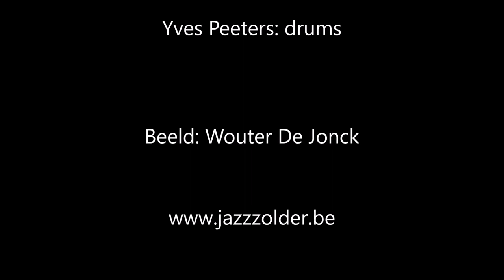Haven Live @ jazzzolder (2)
"Ave Jesu Deus Magne" door Haven, live in de jazzzolder op 22/2/2019.
Erik Bogaerts: sax
Marijke Hellemans: gitaar
Yannick Peeters: contrabas
Yves Peeters: drums
Beeld: Wouter De Jonck